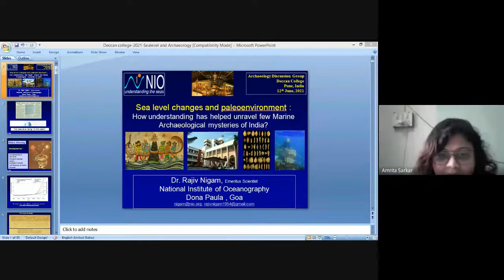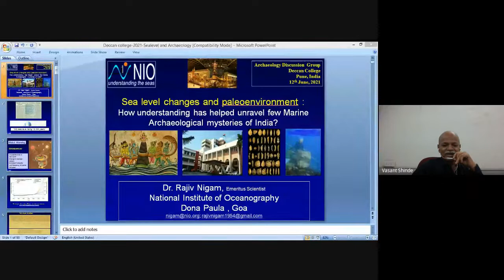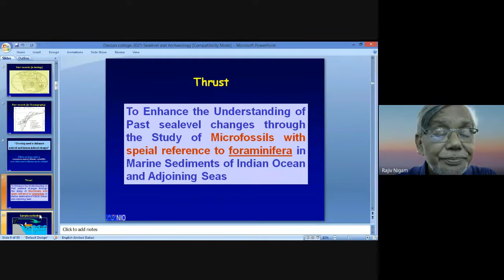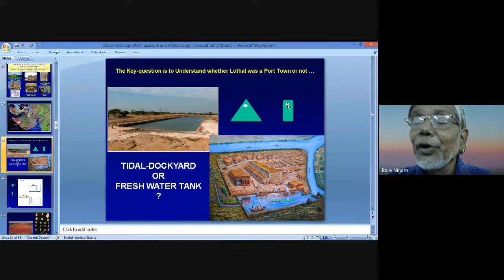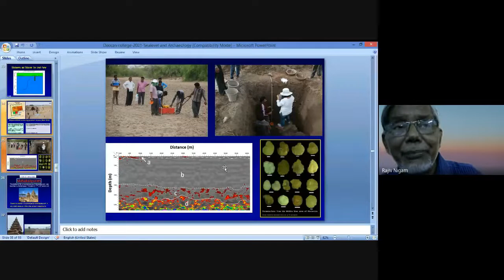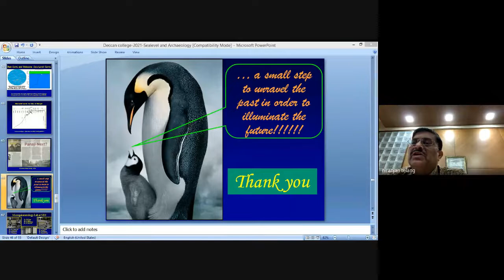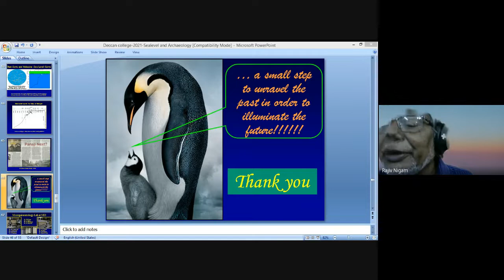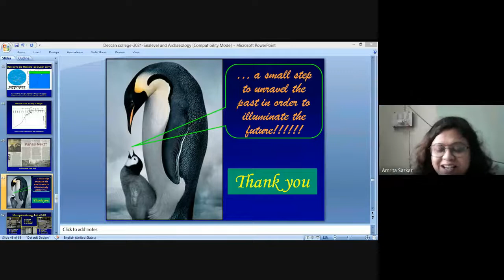Archaeology Discussion Group - Lecture by Dr Rajiv Nigam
The weekly lecture series is been organized by the Archaeology Discussion Group, Department of AIHC & Archaeology. As part of it, a special lecture was delivered by Dr. Rajiv Nigam, CSIR Emeritus Scientist, Former chief scientist, National Institute of Oceanography, Goa, India on the topic "SEA LEVEL CHANGES AND PALAEOENVIRONMENT".